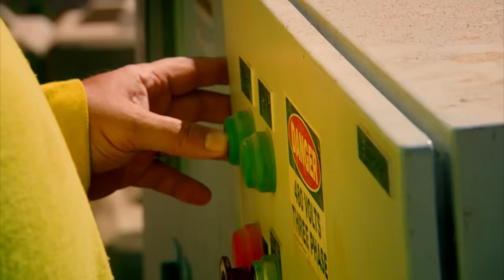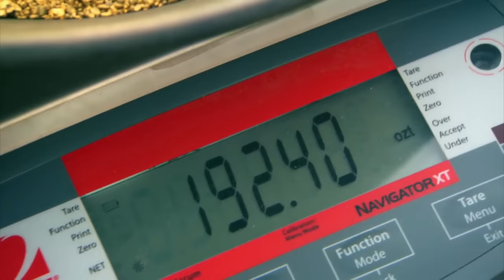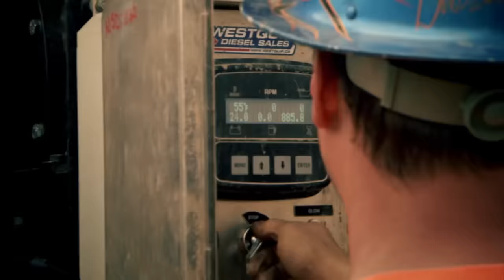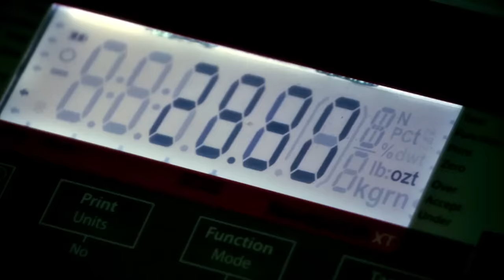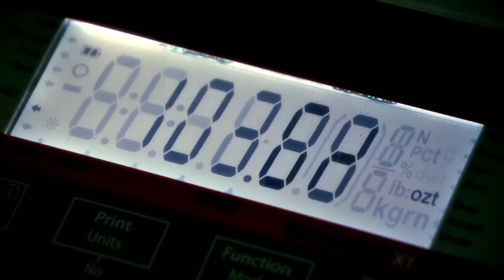Grandes recompensas de la minería para Parker Schnabel | Fiebre del Oro | Discovery Latinoamérica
El novato Parker Schnabel  vive dos grandes momentos en su carrera al encontrar oro. ¡No te los pierdas, acá!